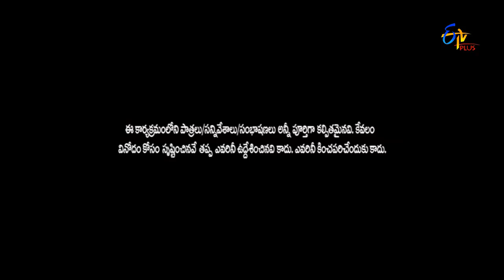Pove Pora | Shek shakala Round | 21st September 2017 | ETV Plus